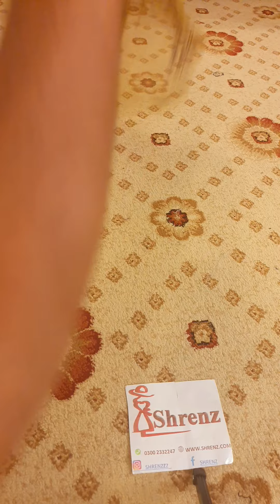Maria B Brown Exclusive Organza Replica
SHRENZ EXCLUSIVE

100% ON ORIGINAL